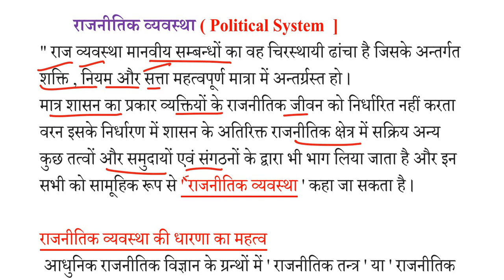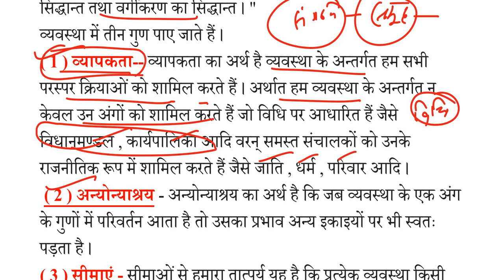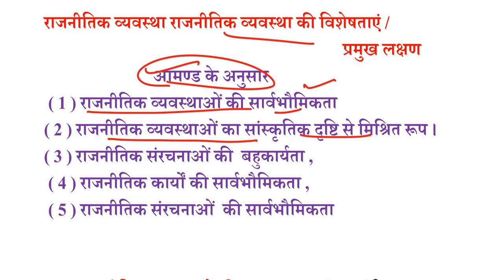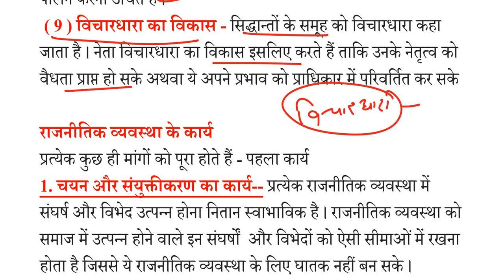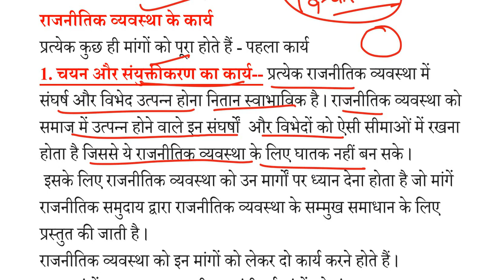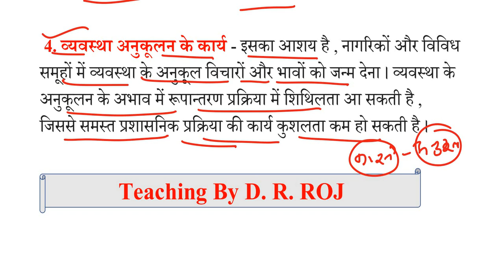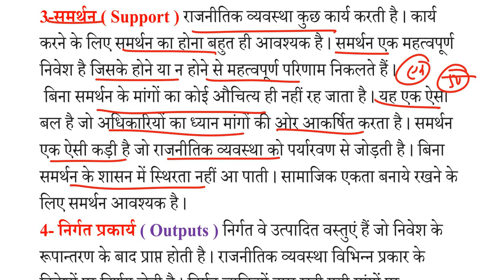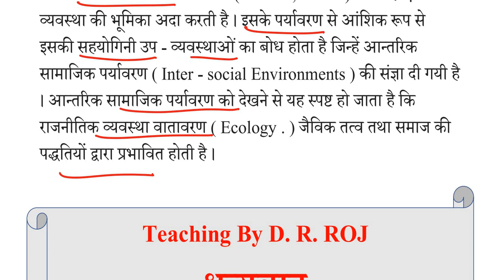B A 1st year राजनीति विज्ञान most questions | राजनीतिक व्यवस्था | Rajnitik vyavastha | प्रश्नोत्तर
B A 1st year राजनीति विज्ञान most questions | राजनीतिक व्यवस्था
Rajnitik vyavastha |  most प्रश्नोत्तर
BA 1st year Political Science first paper most question answer
BA 1st year Political Science political system
rajnitik vyavastha
राजनीतिक व्यवस्था
राजनीतिक व्यवस्था की सीमाएं
राजनीतिक व्यवस्था की विशेषताएं
डेविड ईस्टन द्वारा प्रतिपादित राजनीतिक व्यवस्था का सिद्धांत